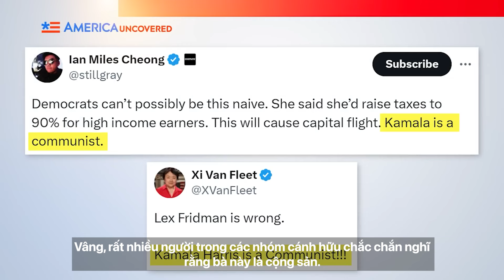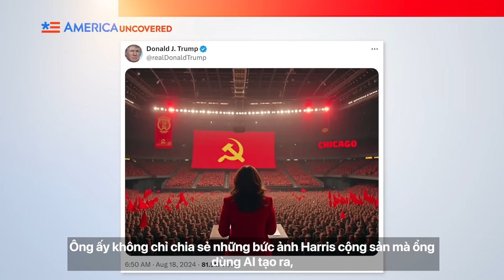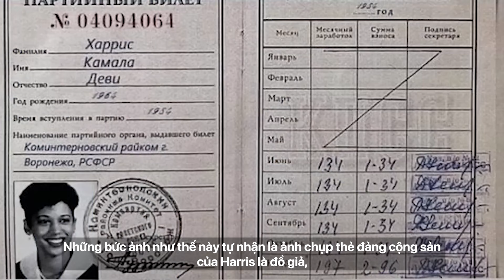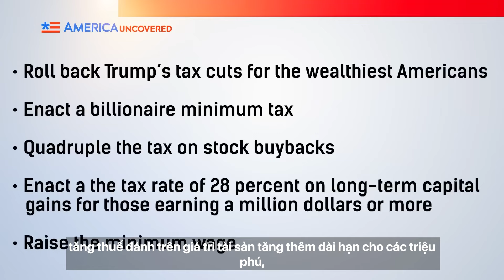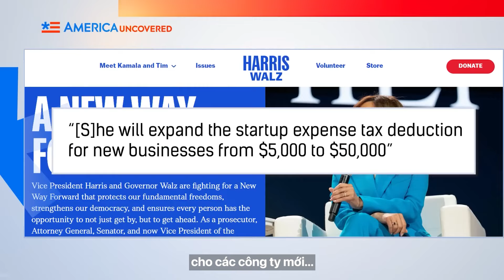Lẽ Nào Kamala Harris Là Người Cộng Sản? | Hoa Kỳ Chưa Tiết Lộ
Trump, và rất nhiều người ủng hộ ông ấy, đang cáo buộc Kamala Harris là một người cộng sản. Nhưng khoan, điều đó có đúng không?